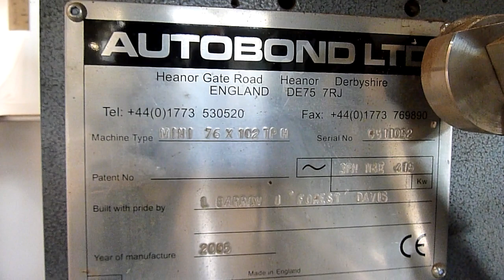Autobond mini 76 x 102 tph laminator for sale Gab Supplies Ltd 2005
Autobond Mini 76 x 102 TPH thermal double sided laminator
year 2005
in very good working condition, up to 60 m/min speed
heidelberg deep pile feeder, automatic sheet burster
used Autobond Laminator sales from Gab Supplies Ltd